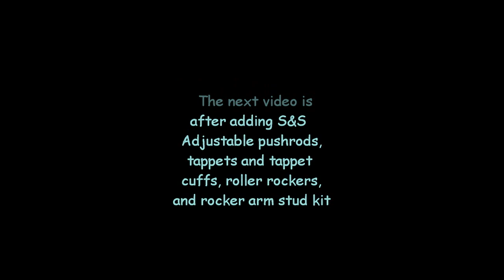2020 Road Glide Valve Train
Before and after videos.  Replaced pushrods, tappets, tappet cuffs, rocker arms.